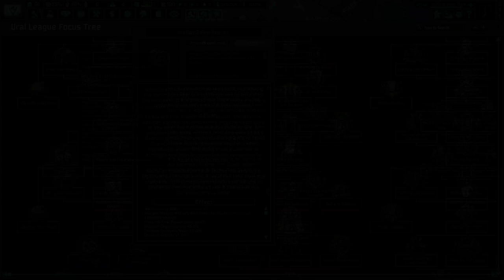Can We Hold Out Against Oskar Dirlewanger? (FINALE) Hoi4 - TNO: Last Days Of Europe, Ural League #2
The Ural League is in an unenviable position. To our east lies the mad scientist Trofim Lysenko. To our south lies the bandits under Dirlewanger's terror brigade. We must rally all those who wish for peace and prepare for a war that will shape the Urals forever!